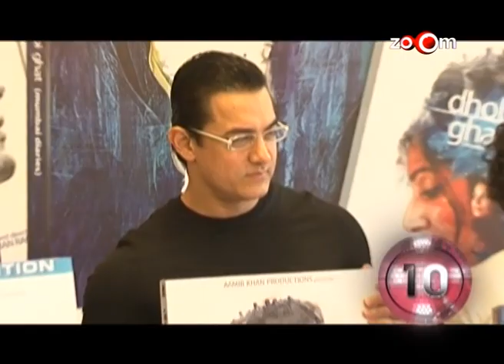Aamir's director surprises him